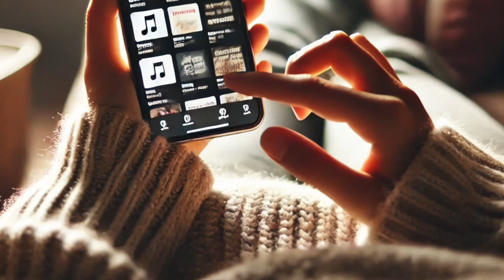What is AI in Hindi, created with LLM fine-tuning voice translation